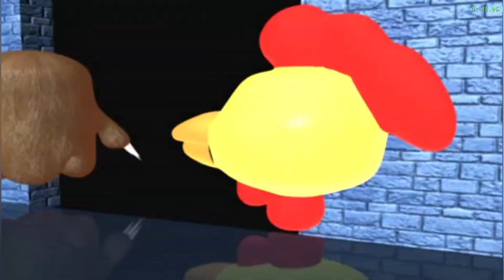Dragon ball Af budokai tenkaichi Damage Remake - GAMEPLAY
🎬 ASSISTA ATE  O FIM PARA AJUDAR MEU TRABALHO

E ATIVE O SINO PARA RECEBER AS NOTIFICAÇÕES 🔔

Link do Editor que eu uso para fazer as Thumbnail

Link do gravador que uso para fazer as Live no celular 📱

Cantoras Sertanejas

Link do canal da cantora Amanda alves

/ amandaalvescantora

Link do canal da cantora Cristina rocha

/ cristinarochaof.  .